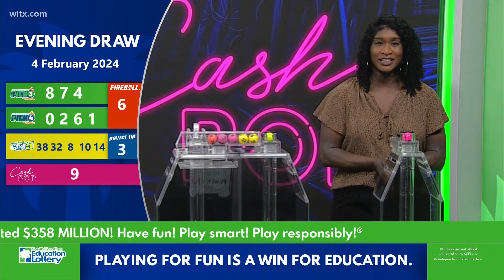Evening SC Lottery Results: Feb. 4, 2024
Here are the winning numbers for the evening South Carolina lottery results for Feb. 4, 2024.